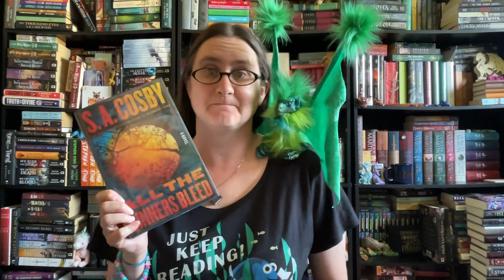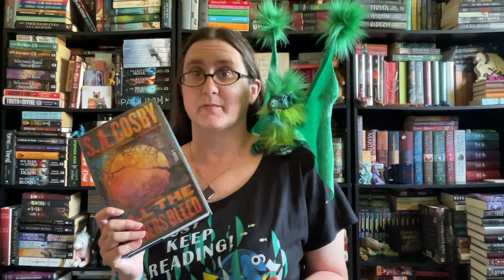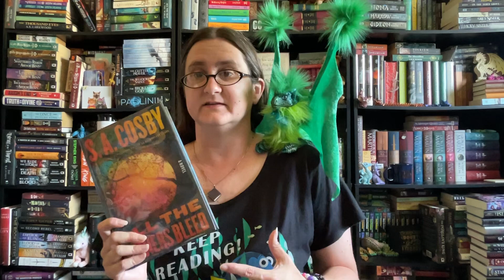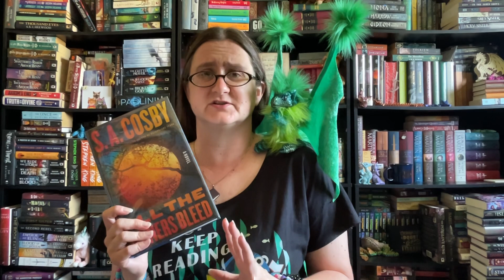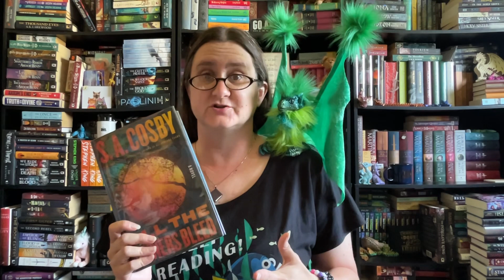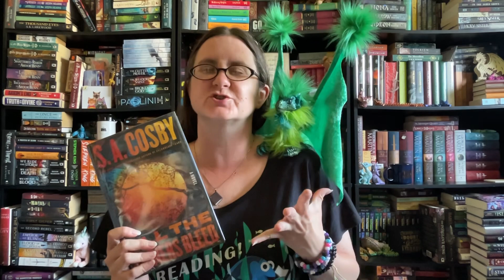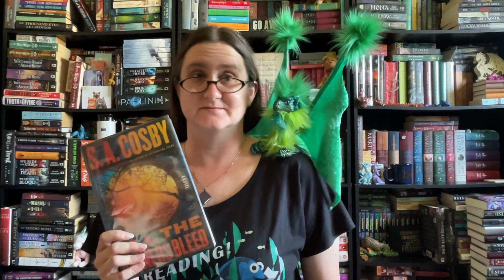The Dragon Librarian Recs! 🐉📚💕 (Adults 7/24) The author of Razorblade Tears has DONE IT AGAIN! 😱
All the Sinners Bleed by S.A. Cosby